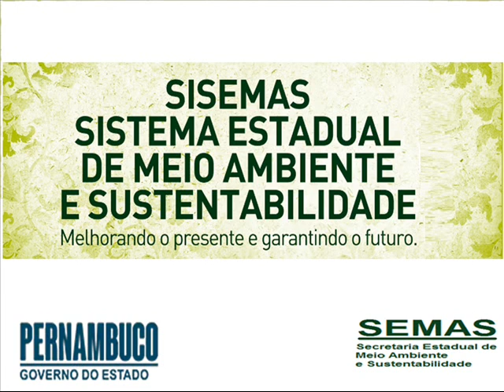13.11.14 - Rádio Papacaçca AM - Bom Conselho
Matéria sobre o 2° Ciclo de Capacitação do Sisemas no Estado.